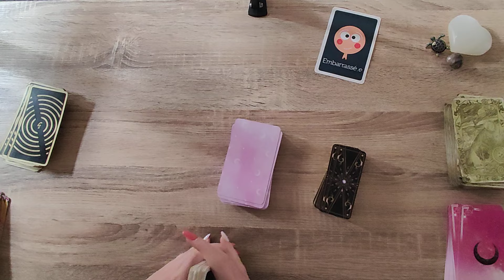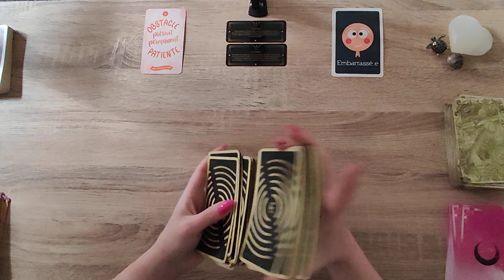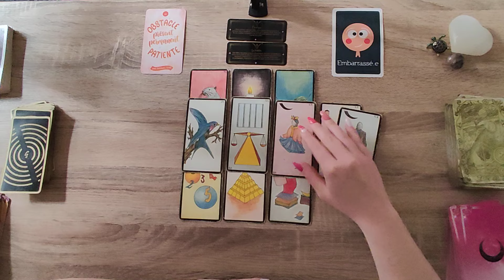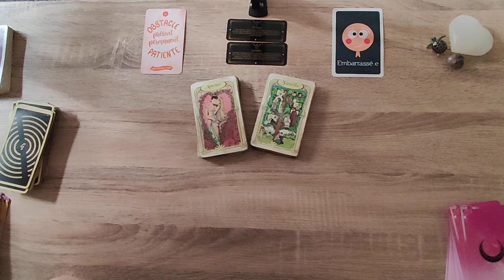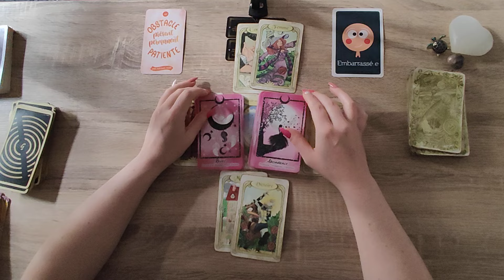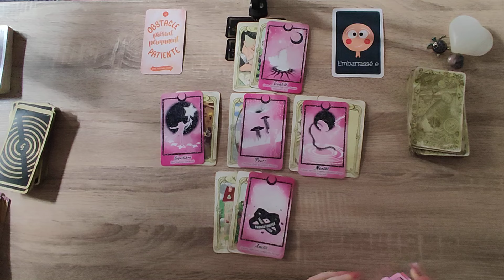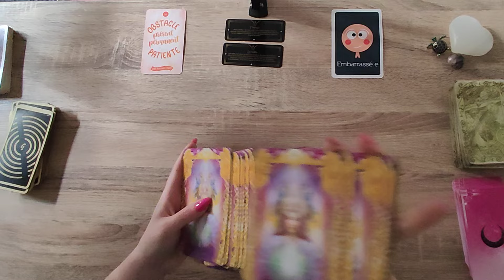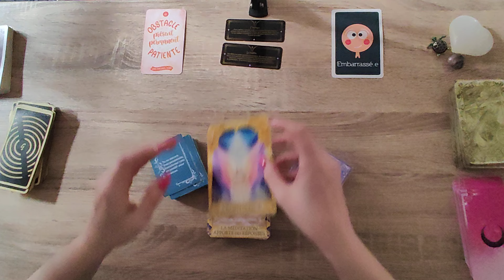VENDREDI 7 JUIN 2024💎UNE STAGNATION TEMPORAIRE